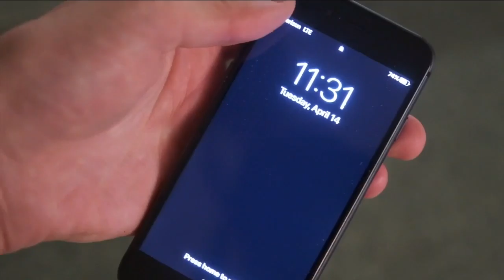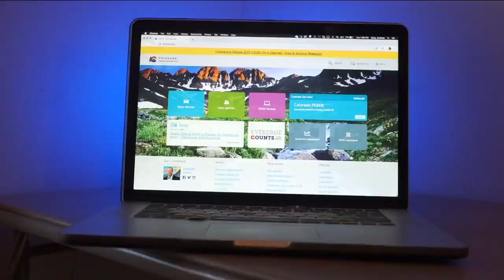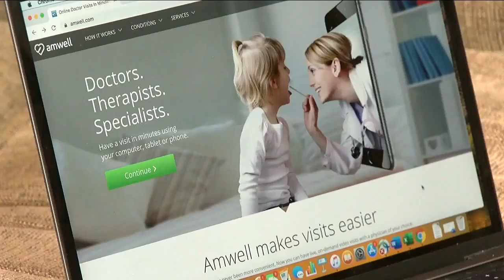The changes we might see in the post-quarantine world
We obviously can't know exactly what our world is going to look like on the other side of the pandemic, but Shannon Ogden Denver7 shares his thoughts on what we might see once we return to a semi-normal way of life here in Colorado.